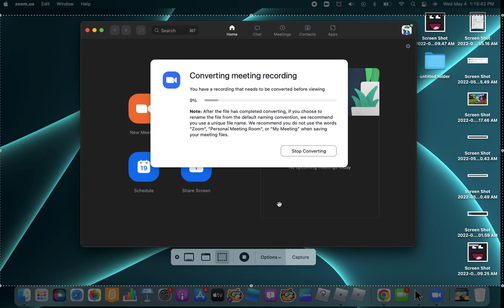my new outro :D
do u like it?